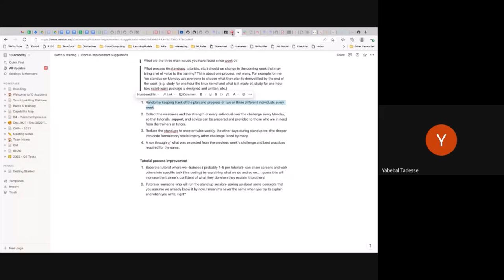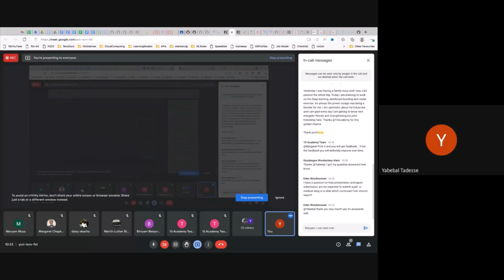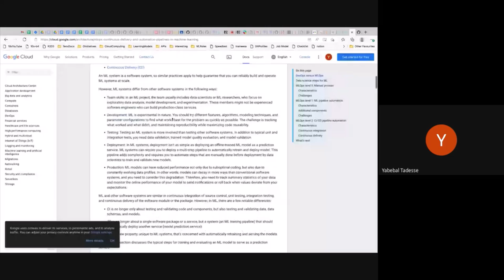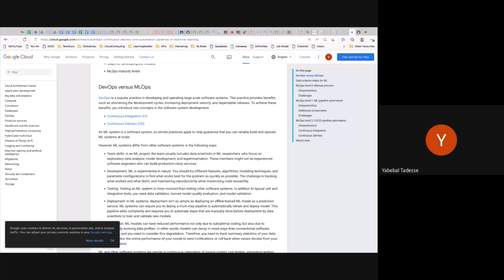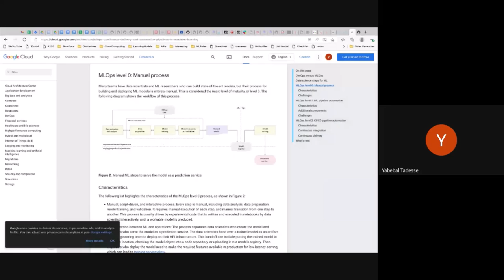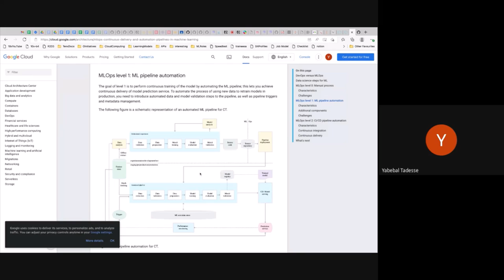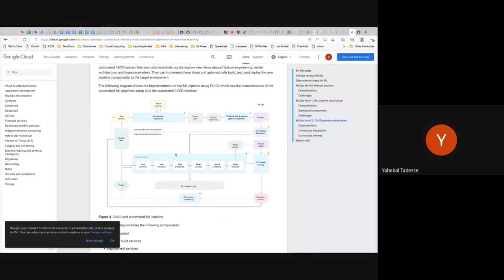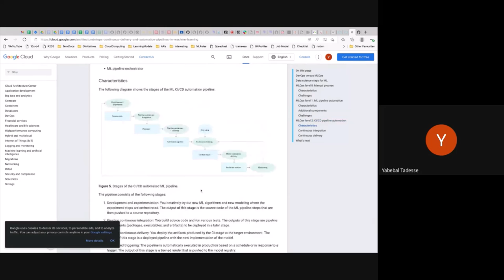Batch 5 Week 3 Day 5 - Stand Up